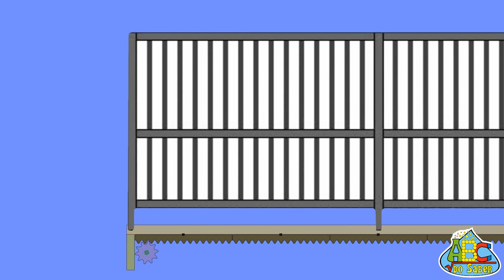Ínércia, portão eletrônico e gambiarra? Tudo num só vídeo!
Quer aprender um pouco sobre inércia?
Quer aprender a arrumar o portão eletrônico da sua casa?
Quer fazer uma gambiarra e sair de consciência limpa?
Então aprenda tudo isto em um único vídeo.

Créditos:
Apresentação, músicas, direção e edição: Henry Fabrício
Câmera: Henrique dos Reis

Trilha sonora:
Tema ABC do Saber de Henry Fabrício